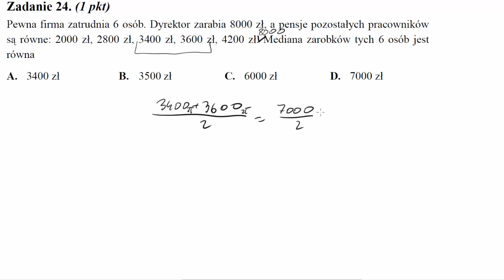Matura sierpień 2012 zadanie 24 Pewna firma zatrudnia 6 osób. Dyrektor zarabia 8000zł, a pensje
Pewna firma zatrudnia 6 osób. Dyrektor zarabia 8000zł, a pensje pozostałych pracowników są równe: 2000zł,2800zł,3400zł,3600zł,4200zł. Mediana zarobków tych 6 osób jest równa